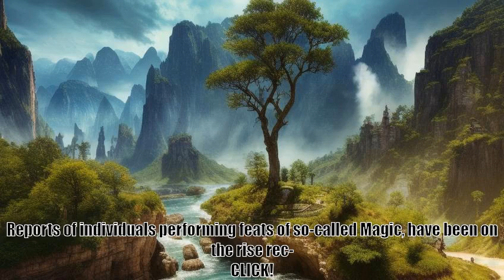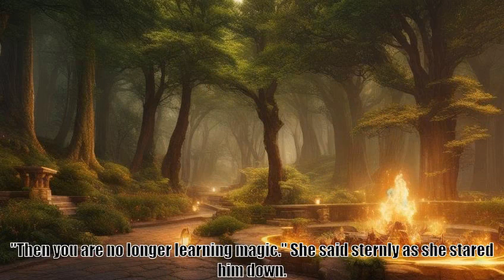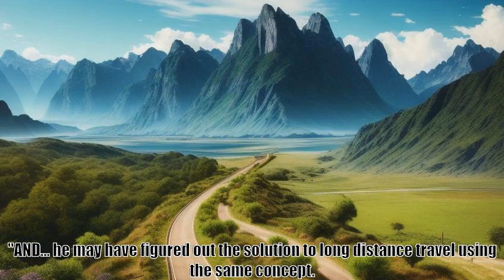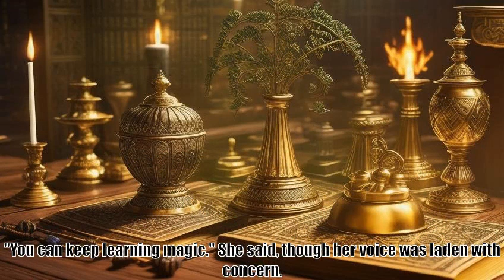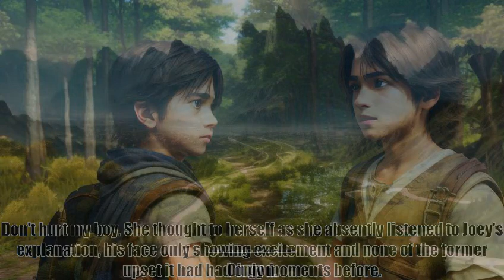Wait, is this just GATE Chapter 232